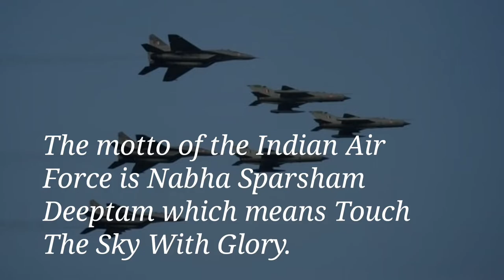15 THINGS KNOW ABOUT INDIAN AIRFORCE ON AIR FORCE DAY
Air Force Day: The Incredible Story Of How India Acquired Its First Bomber Squadron From Aircraft Graveyard
After the World War Two ended, the British left several B-24 Liberator Bombers in an aircraft graveyard. They made sure they could never be flown again by smashing cockpits and pouring sand into engines, and yet Indians salvaged those aircraft and made them airworthy. For two decades, India flew Liberators long after the British had abandoned them to fade into oblivion
In the Eastern Theatre, the British Royal Air Force (RAF) and the US Air Force (USAF) had operated the iconic B-24 Liberator Bombers out of small airfields in Eastern India at Ranchi in Bihar (now Jharkhand) and Panagarh, Dum Dum, Kalaikunda (Kharagpur), and Salua in undivided Bengal and from Chabua, Kumbhigram, and Jorhat in Assam, to attack Japanese military targets in China, Japan, Myanmar and Malaysia. They regularly flew operational missions over the Himalayas and euphemistically called them ‘Flying the Hump’.

After the War, these aircraft could not be taken away to the homeland and were abandoned as junk at Chakeri airfield in Kanpur, Uttar Pradesh. The RAF was given the task of disabling them so that they could never be flown again, as the huge Allied military establishment in India, wound down after the War. And there they lay —broken, forlorn, and abandoned— with weeds and vegetation growing over them, once-proud aircraft that had struck terror in the hearts of the enemy across the globe.

It is an incredible tale of a newly independent nation and its people who had lived a large part of their lives under foreign rule and their idealistic desire to build their own identity. It’s a tale of a generation that had seen two World Wars and an Air Force that had flown under a foreign Flag. It’s a tale of men of great courage and grit, who endeavoured and succeeded against all odds to give their fledgling nation a sorely-needed heavy bomber aircraft when it could not afford one from the world markets.
Indian Air Force's Ageing Fleet And Why New Planes' Procurement Is So Slow
These incredible men rummaged through an aircraft graveyard and came up with the remains of an iconic World War Two bomber that the world had junked and forgotten. In the stuff of fairy tales, they built two operational squadrons from that junkyard and flew them successfully for the next 20 years. Their names and incredible achievements are now long forgotten, unknown to most today, and therein lies a tale that bears retelling, time and again. Lest we forget!
The story begins at the close of the World War Two in 1945. The world had finally come to the end of one of the longest and bloodiest wars in human history, fought across multiple theatres all over the globe. It was a war that wiped out an entire generation. Those that survived were weary and anxious to go home, almost unbelieving of their good fortunes.

To be fair to them, the RAF tried their best to damage the aircraft and make them unusable. Bulldozers and trucks were rammed into fuselages and cockpit windows, instruments were smashed and removed, and sand was poured into engines. But possibly, in their anxiety to go home, they may have cut a few corners here and there. Of course, no one in their wildest dreams imagined that there would be an attempt to fly those wrecks again. But they reckoned without the resourcefulness, need, and sheer determination of Indians.